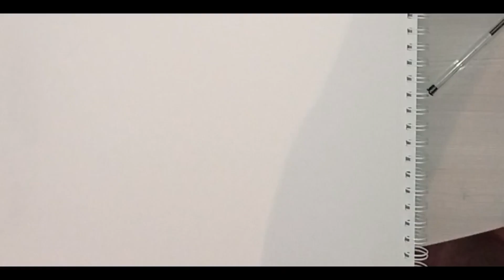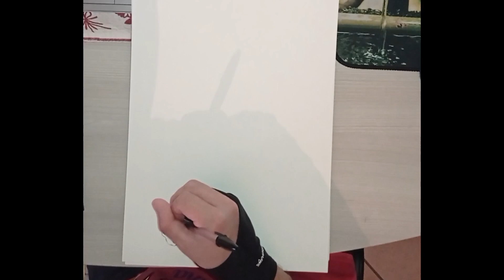Disegno tutti i POKÉMON- Prima Generazione - KANTO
Il vostro aiuto è prezioso... Ok sono troppo sdolcinato così.